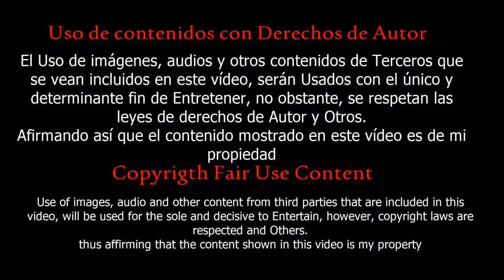[Guitar hero 3] Shingeki no Kyojin OST - (So ist es immer) Guitar Hero Live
[song]
artist = Benjamin Anderson
name = So ist es Immer (OST Shingeki no Kyojin)

Password Extract: kyunvietnam Guitar Hero , Clone Hero Alan walker vs Marshmello Batalla , Alan walker and MarshMello battle, Guitar Hero 3

Top guitar solos, guitar legends, guitarists on guitar hero , Guitar hero 3 CH
All guitar hero tracks, guitar hero highest level, best guitarists, top underrated guitarists, most underrated guitarists from the world, Top guitarists of the world, Guitar hero competition.
Los mejores solos de guitarra, leyendas de la guitarra, guitarristas de Guitar Hero, Guitar Hero 3 CH
Todas las pistas de guitar hero, guitar hero de más alto nivel, mejores guitarristas, guitarristas subestimados, guitarristas más subestimados del mundo, mejores guitarristas del mundo, competencia Guitar hero.